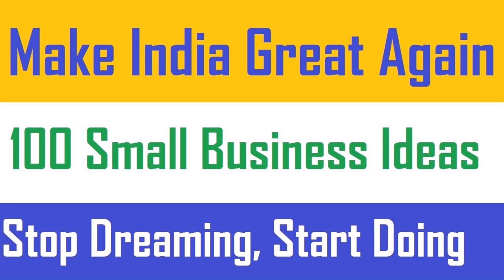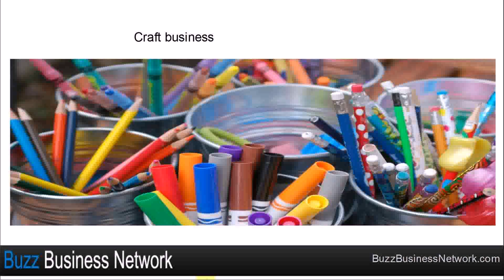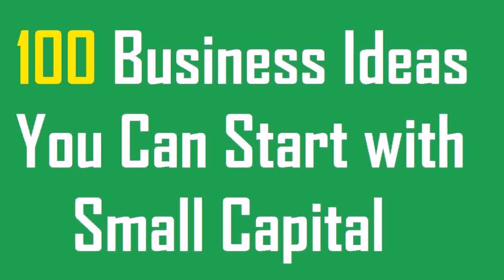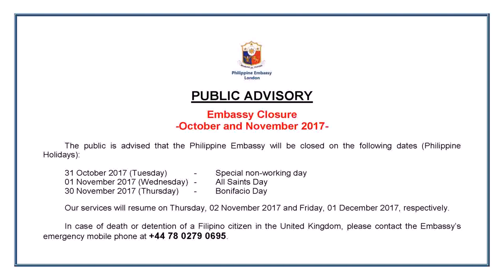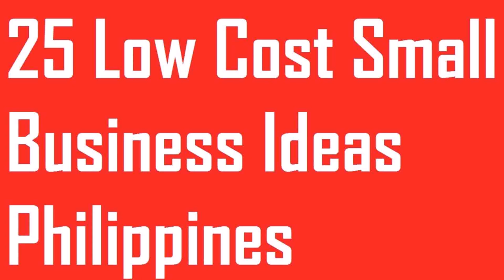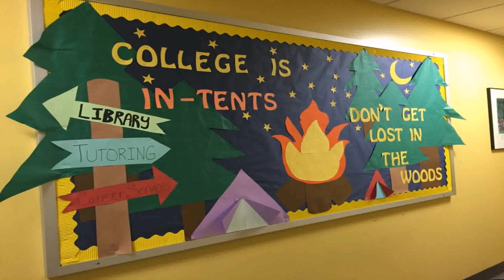Small Business Ideas For College Students Philippines (see description)